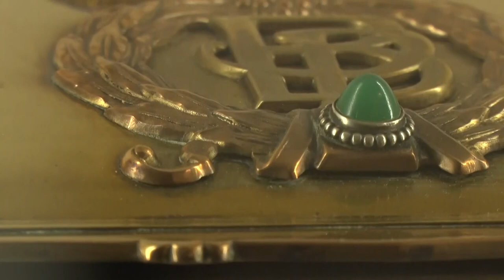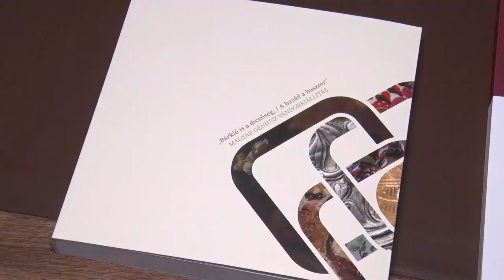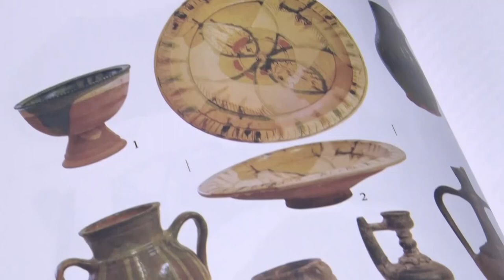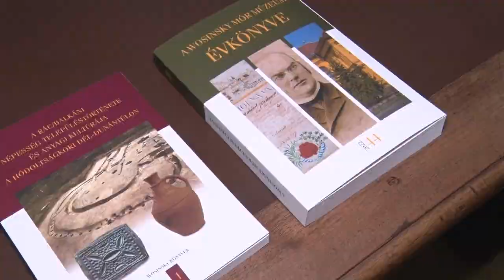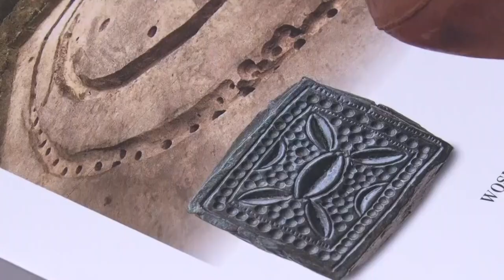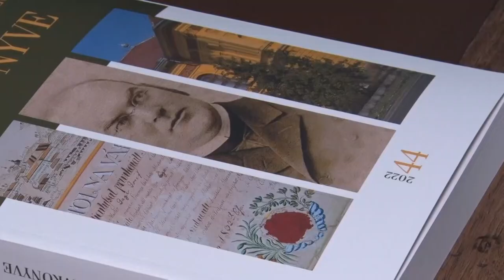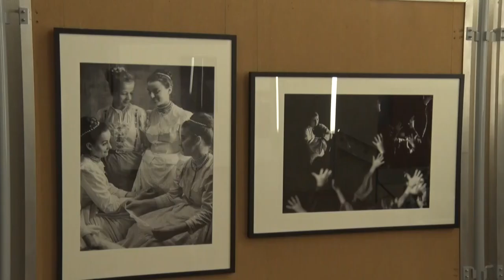Kultúrszoba - 2024.02.01.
Hagyomány - kortárs művészek festményeit tekinthetik meg az érdeklődők Szekszárdon
A múzeum érték- Idén is sok programmal készül a Szekszárdi Wosinsky Mór Múzeum
 Farsang - számos hagyomány fűződik ehhez az időszakhoz
Pántlika néptáncegyüttes - Tamási